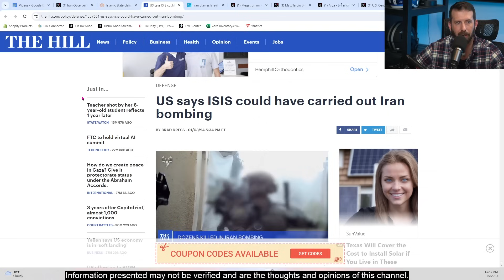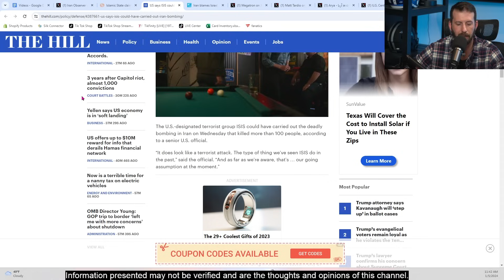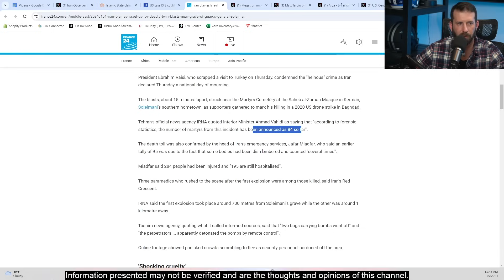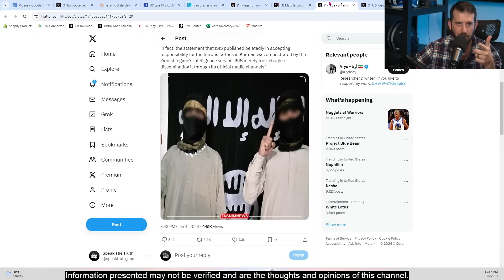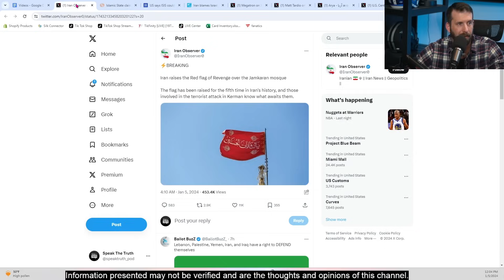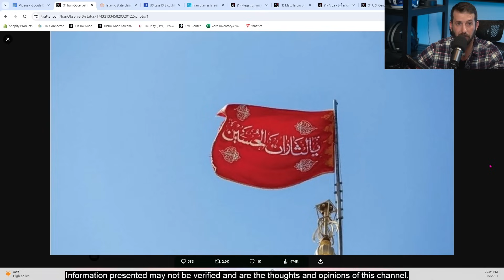Inside Iran International: Unveiling Iranian Terror Agenda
Please follow My Podcast Below